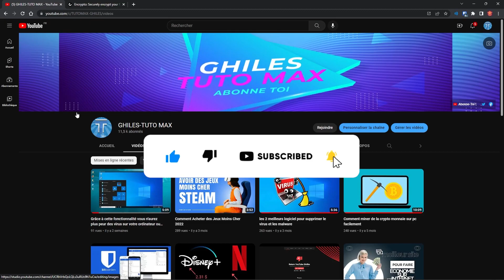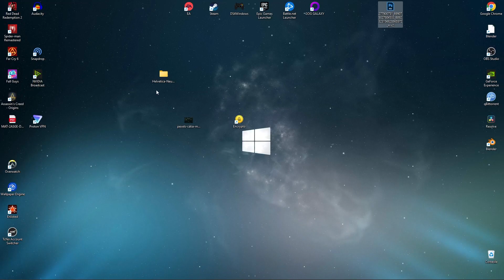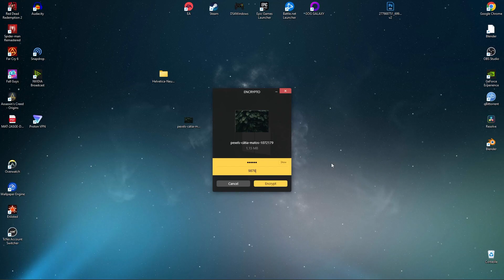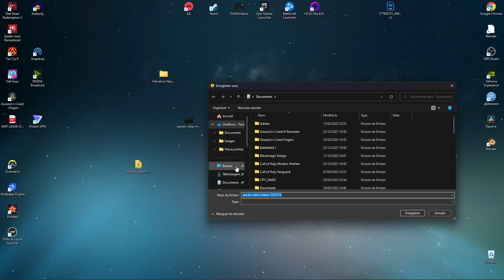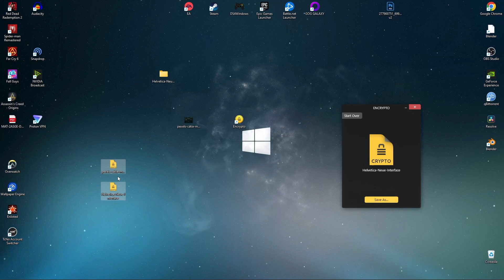Comment crypter vos fichiers et dossiers sous Windows et Mac 2022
Salut ce TUTO MAX dans cet vidéo je vous montre Comment crypter vos fichiers et dossiers sous Windows et Mac

Materiel utilisé

Microphone bird um1
Pied de micro